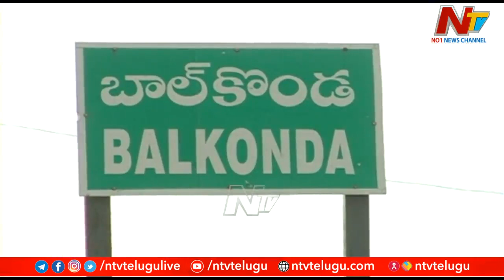నిజామాబాద్ కమలంలో వర్గపోరుతో కత్తులు దూసుకుంటున్న నేతలు | Special Focus | Ntv